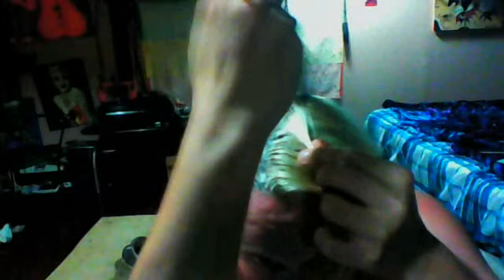500th Video HAIR all the way